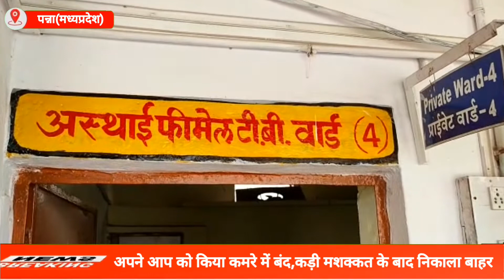public app news panna-2